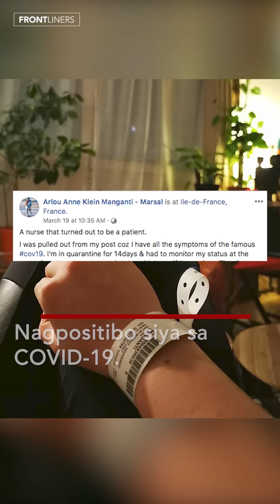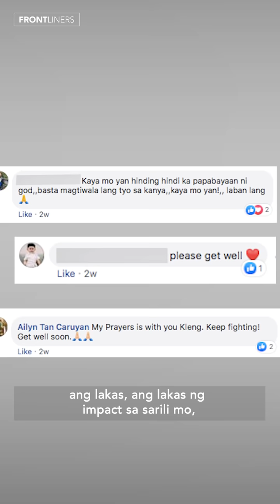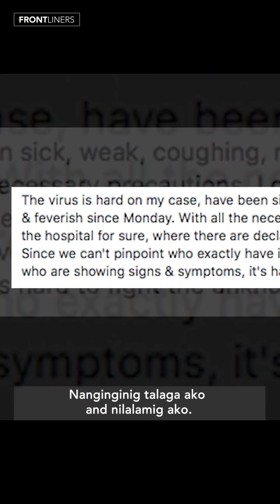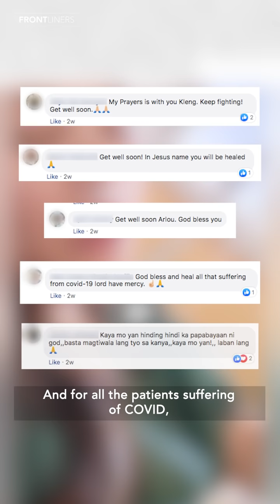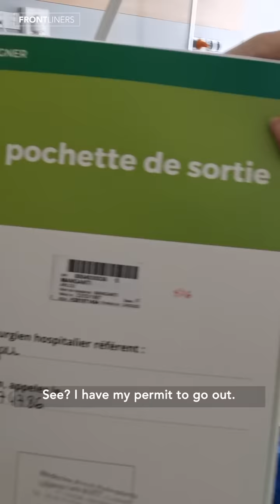Frontliners: Pinay trainee nurse sa Paris, isa nang COVID-19 survivor!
Habang nagtatrabaho bilang trainee nurse sa isang ospital sa Paris, nahawa at nagpositibo ang Pinay na si Klein sa COVID-19. Sa tindi ng hirap na naranasan niya dahil sa sakit, naghanda na siya ng "huling video" niya para sa kanyang mga mahal sa buhay. Naidokumento niya rito ang kanyang buong pamamalagi sa ospital.

Tunghayan ang naging pakikipaglaban niya sa virus hanggang sa tuluyan na siyang gumaling.